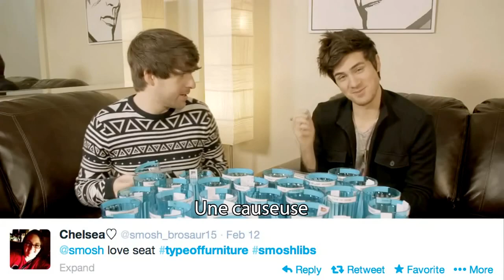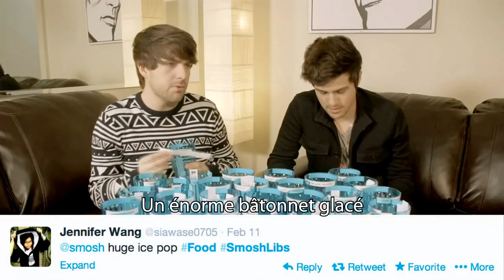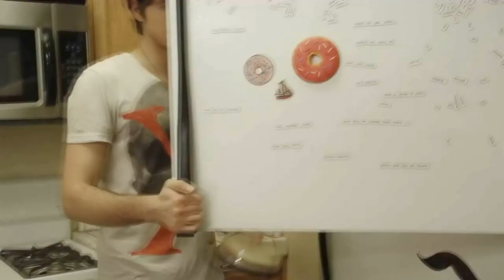WHAT HAPPENS WHEN YOU PUBERTY (BTS) VOSTFR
L'appli GRATUITE "Smosh France" !

Les moments derrière les coulisses qui font rire, Ian à poil, les scènes coupées, les bêtisiers et plus d'extras de la vidéo de Smosh "CREEPY WEIRD NUDIST (Smosh Libs)" !

Tourné & Edité par : Phil Mohr
Supervision par : Anthony Padilla et Ian Hecox

:) Tu peux également la partager et la mettre dans tes favoris !